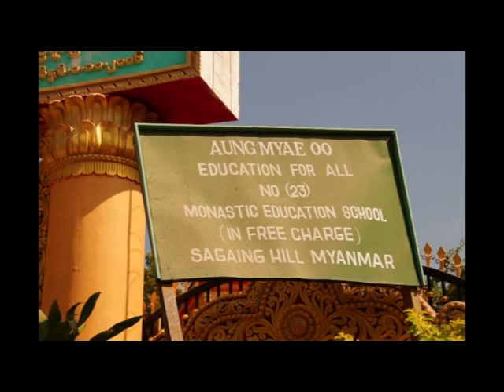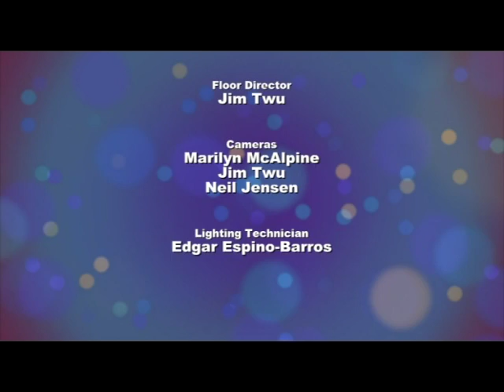Suzanne's Studio - Myanmar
Suzanne Barnett interviews Dr. William Miller and Patricia Devaney, who discuss their trip to Myanmar. This program was aired on KMVT15 Community Media.